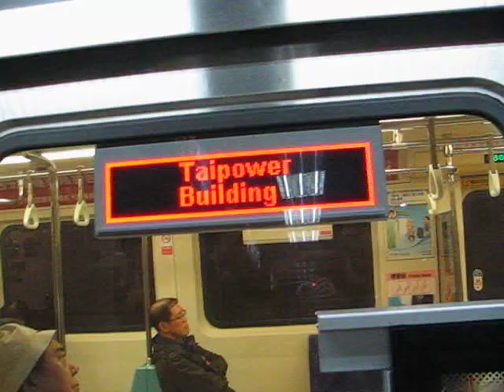台北捷運淡水線C301型離站(中正紀念堂)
台北捷運淡水線C301型離站(中正紀念堂),攝於2013年11月22日,已經消失的[北投~台電大樓]營運模式~